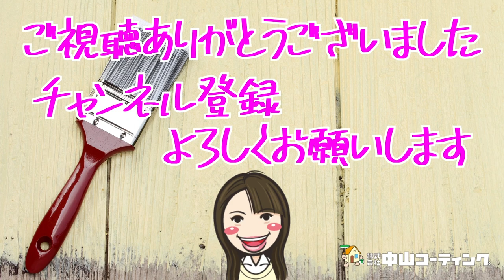中山コーティング【塗装の取締役って何するの!?】女性ならではの細やかな気遣いとその【志】とは!?建築士・施工管理技士の資格者が語る。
今回のメンバー紹介は取締役の中山です。
中山コーティングを始めたときは小さな会社でした。主婦だった中山紗央里さんが会社を手伝うきっかけとは？
また、取締役ならではの今後の高い目標。お客様への対応などもお見逃しなく!!

0:00 挨拶
0:06 1日の流れをお教えてください
0:38 会社を手伝うきっかけを教えてください
01:04 仕事を通して感心した事を教えてください
01:37 仕事中のハプニングを教えてください
02:07 社内の雰囲気を教えてください
02:33 やりがいを感じる時はいつ？
03:21 今後の目標をはありますか？
03:51 塗装をお考えの方にアドバイスを

☆中山コーティングをもっと知りたい方。WEBサイトはこちら

☆LINE公式アカウント/お得な情報満載！

●国道55号バイパス店
●阿南店
阿南市宝田町今市新開3-10
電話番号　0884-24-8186